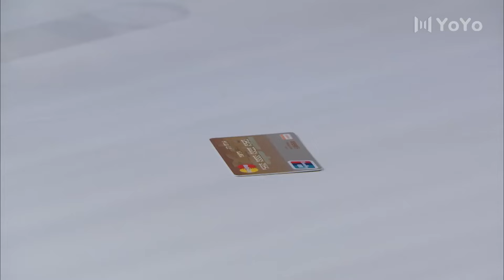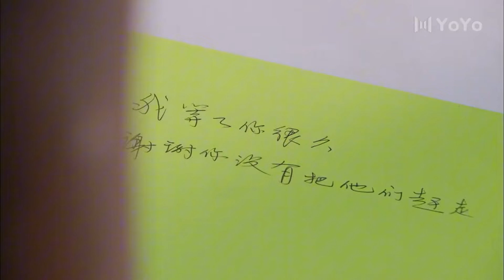女兒爲了不再讓媽媽傷心，同意爸爸娶後媽，但她不会喜歡後媽。💗 中国电视剧 cdrama 爱情💗剧名：幸福美麗綻放